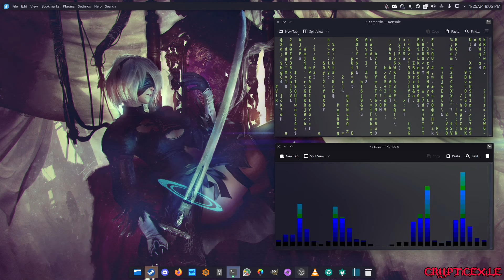Planning to put back Arch Linux on my Asus B550 Plus computer rant.